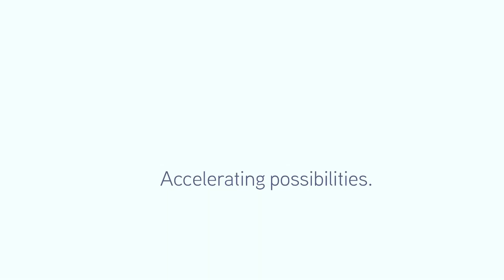28-32 Hogg Street, Rockville QLD 4350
The owners instructions are clear, this prime 6,069m2 development site must be sold!

Set across 3 titles and currently zoned for residential there is a huge opportunity to for a savvy purchaser to capitalise in the short term or speculate on a possible Toowoomba Regional Council approval for a change in zoning and usage.

This unique site will be unbelievable value and is ideally situated to take advantage of the New Toowoomba Hospital site and the Toowoomba second range crossing.